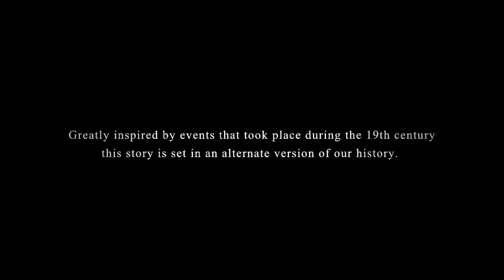Herald: An interactive Period Drama Gameplay (PC HD)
Herald: An interactive Period Drama pc gameplay (no commentary).
"Herald is a choice-driven adventure set on colonial tides. Board the HLV Herald and uncover its dark secrets in an intriguing tale about tyranny and servitude."